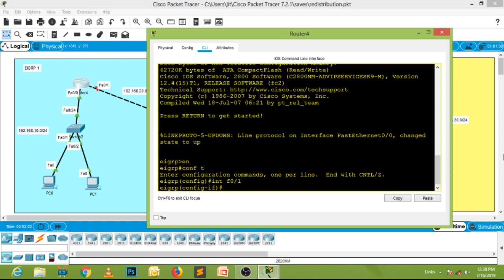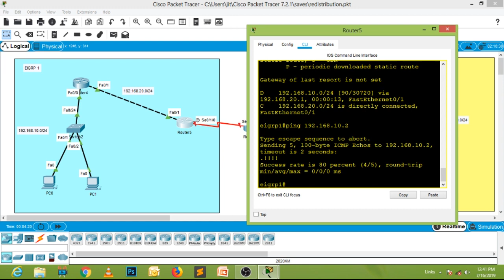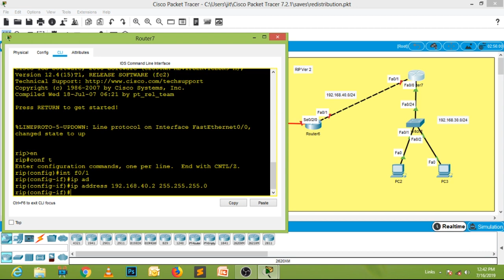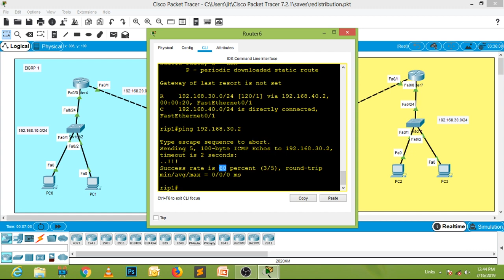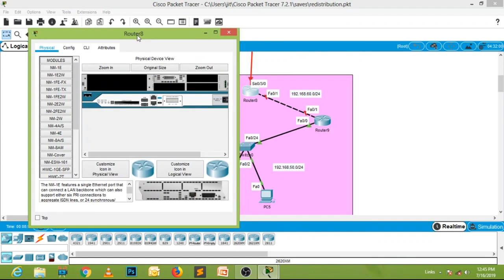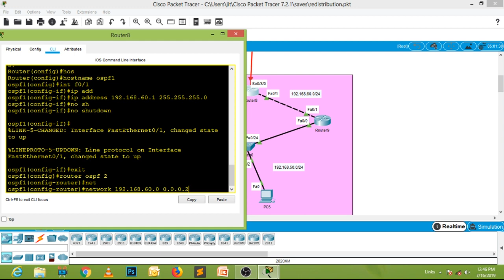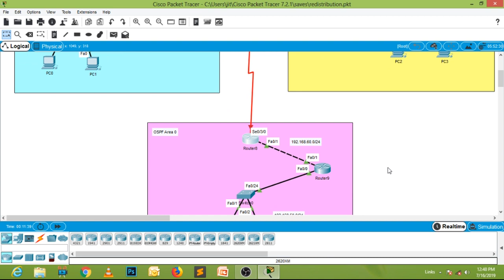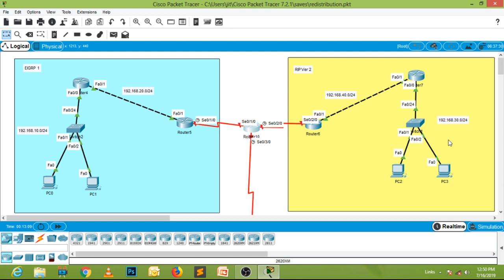चलो बनाते है RIP | EIGRP | OSPF का Redistribution Network | PART - II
Regards